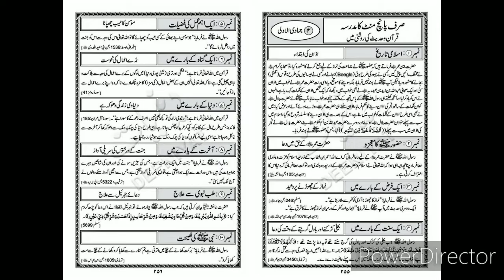(Day 124) 5 Minute Madrasa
*Sirf 5 Minute Ka Madarsa* (Day 124)

Duration:- 05:27 Mint.